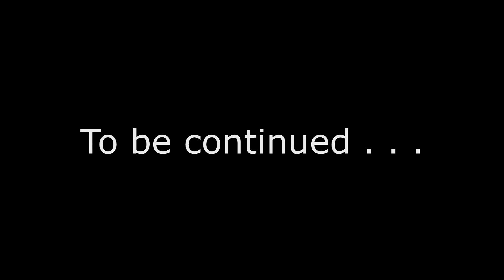Star Wars Battlefront 2 BETA on PS4 part 1 | NerdJock Vid 552